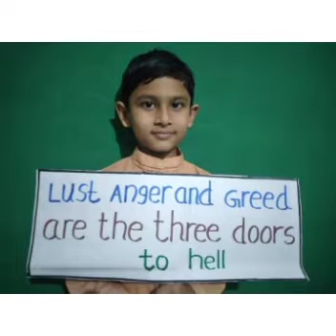14 December 2021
Video from Beena.S